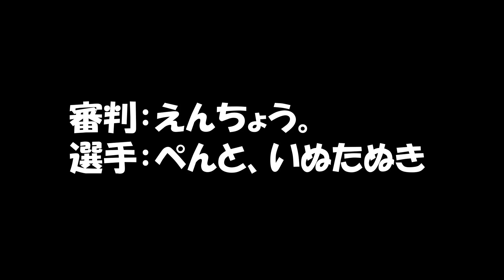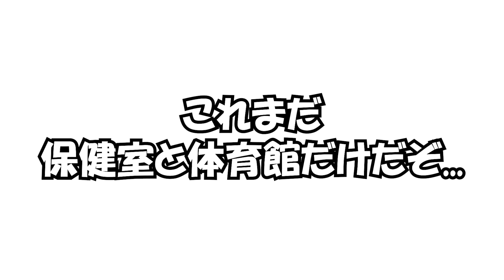【マイクラ学校】3人で学校見学したらマジで爆笑したw【ゴラクバ！学園生活 #1】【BE(PE)】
ついにゴラクバ学園生活が始まったぞ～
第一回は学校見学だ！さてさて、どうなることやら。
編集はワタクシいぬたぬきが担当いたします。

しょっぱなから爆笑しまくったよ。
やっぱ３人でマイクラって楽しいな！！！

≪編集：いぬたぬき≫